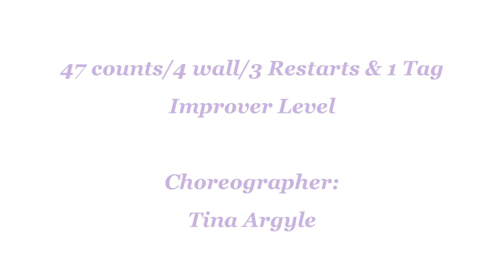Test of Time - Line Dance (Dance & Teach)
test of time line dance
Count: 47 Wall: 4
Level: Improver
Choreographer: Tina Argyle (UK) - March 2021
They Don't Make 'Em Like That No More - Travis Tritt : (Album: Set In Stone)